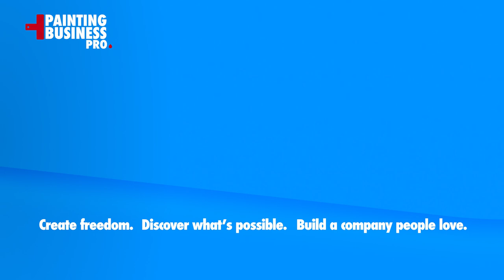Estimating Painting for 200+ New Construction Homes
Make $75k More Profit Per Year Without Working More - Apply

You can also get access to free resources on our